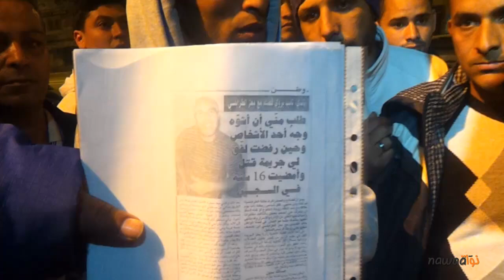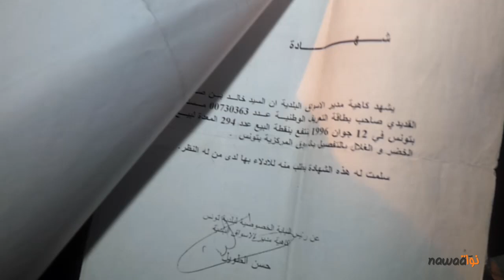جرحى الثورة : قوّات الأمن إعتدت علينا البارحة في القصبة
إلتقينا بمجموعة من جرحى الثورة أصيلي حيّ التضامن و القصرين و مناطق أخرى من الجمهورية حاولوا البارحة الإعتصام بساحة القصبة و تعرّضوا لإعتداء من طرف قوّات الأمن، إحتجاج الجرحى دافعه المطالبة بحقّهم في التشغيل و بحقوق أساسية تضمن لهم العيش الكريم.